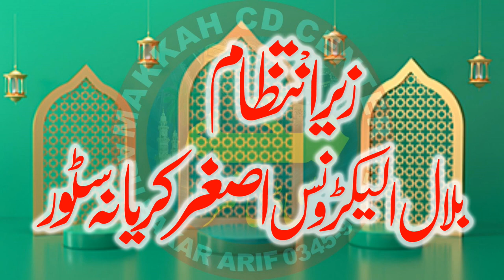Molana Qari Samiullah Sajid l بچپن مصطفیٰ l Bayan Fasialabad l 2022 l Makkah cd center